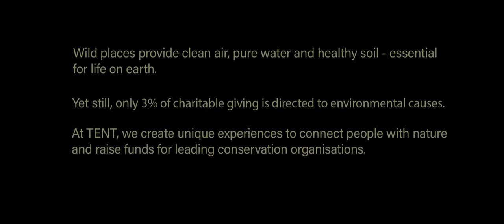The European Nature Trust - Bike Belize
In February I spent a week in Belize with The European Nature Trust cycling through the country.  This is the cycle's promo video I shot for them.

Edited with Adobe Premier Pro CC and Adobe After Effects

My Camera
Lenses :
35mm f1.4
50mm f2

Gimbal
Zhiyun Crane v2

Mic
Rode Video Micro
The camera mic adapter for FujiFilm
Rode Smart Lav +